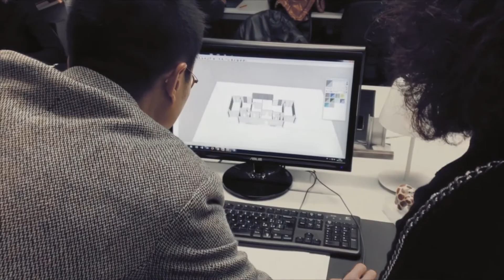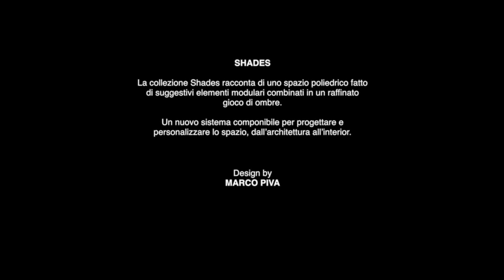Shades by Casalgrande Padana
Let’s play with shades. That’s how we can create fascinating illusions, apparent depth and volume, even on a flat ceramic surface.

This is Shades, Casalgrande Padana’s porcelain stoneware collection enriched with Marco Piva’s mixed technique creations (pencil, watercolour, tempera, and acrylic) on the tile surfaces of the Resina collection. A new form of matter generated from layers and colour interactions.